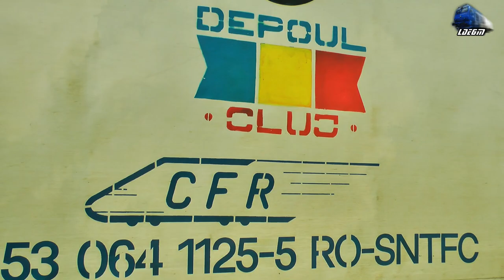Trenuri & Activitate Feroviară/Trains & Rail Activity in Gara Oradea Station - 05 August 2019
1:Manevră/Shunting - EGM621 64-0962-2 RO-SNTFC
2:Manevră/Shunting -  Portocala Hidraulică~LDH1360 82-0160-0 RO-SNTFC
3:IR1535 - Cluj Napoca - Oradea - Automotor Săgeată-Albastră~Desiro VT642 DMU RO-SNTFC
4:IR1932"Bihor" - Oradea - București Băneasa - Mangalia - Jimmy 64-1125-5 RO-SNTFC

05 August 2019